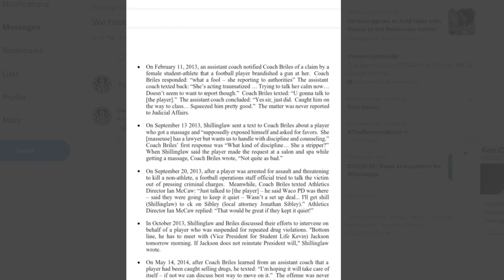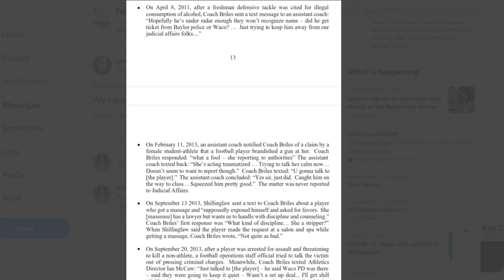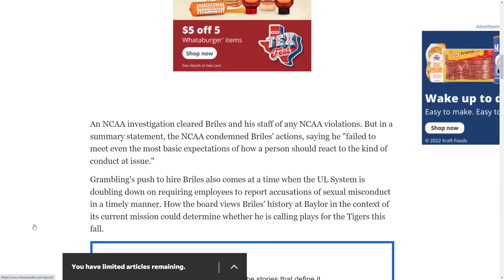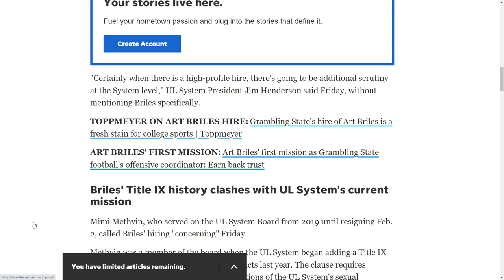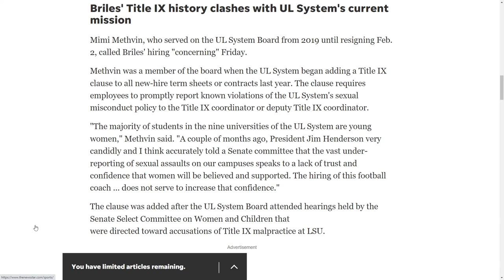Who did Grambling really hire